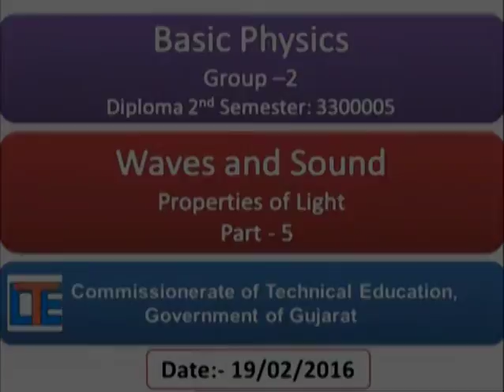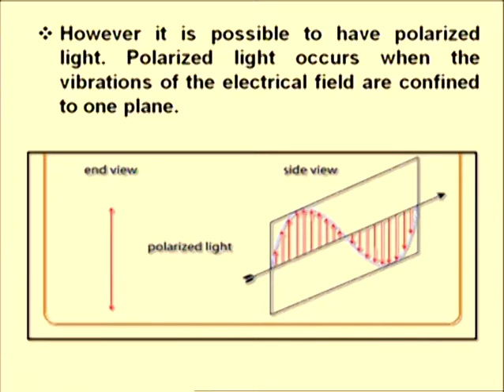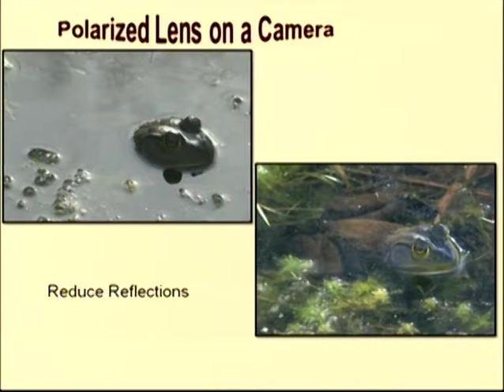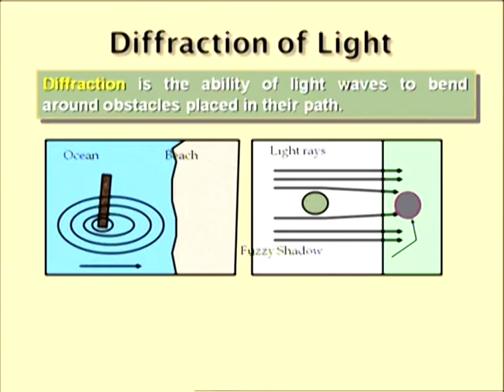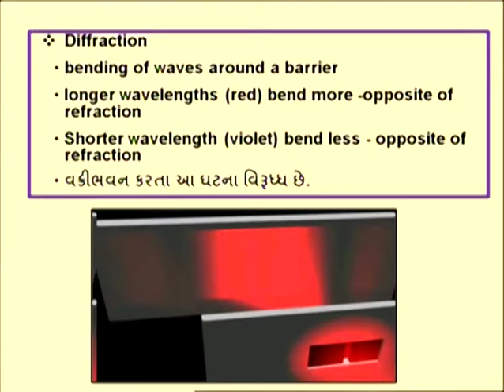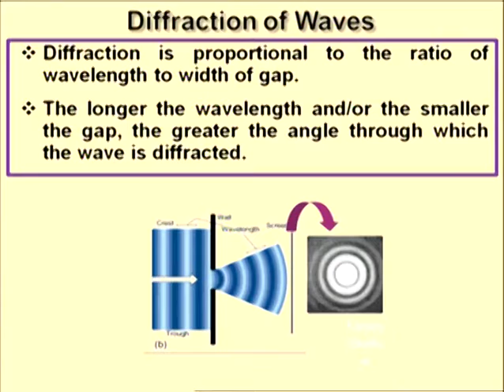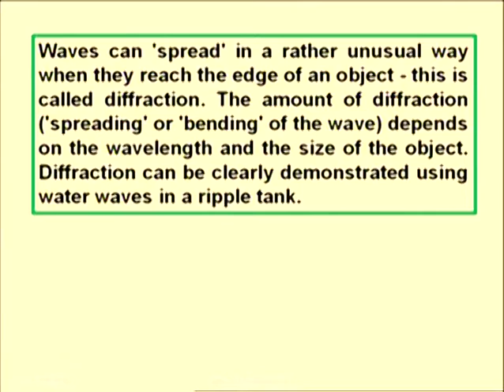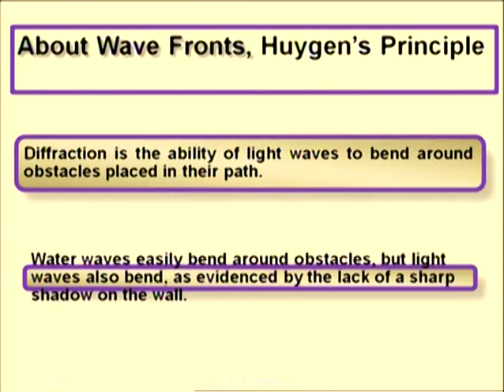BPhy-Lecture-36 Waves & Sound-Part 5